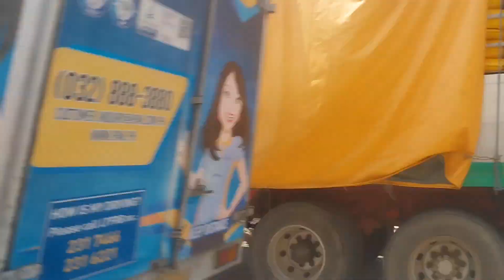🇵🇭 Trucks in the Philippines no. 48 🇵🇭 (From Region 12) + A few trucks in Cebu at the last part